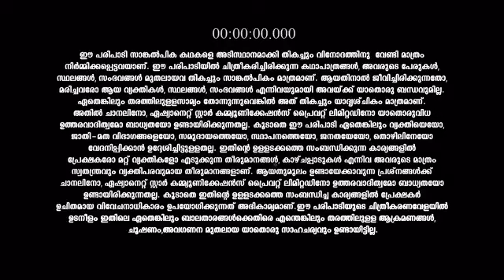Thoovalsparsham_S1_E285_EPISODE_Reference_only.mp4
anti-piracy upload Thoovalsparsham_S1_E285_EPISODE_Reference_only.mp4